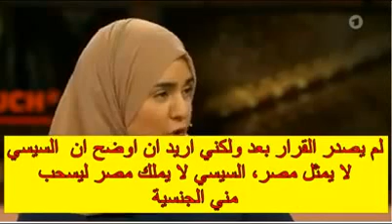لقاء الطالبه فجر العادلي على القناة الألمانية